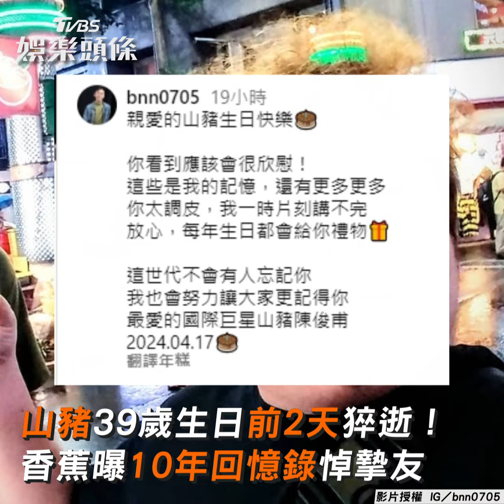山豬39歲「生日前2天」猝逝 香蕉曝10年回憶錄：努力讓大家記得你｜TVBS娛樂頭條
影片授權：IG／bnn0705